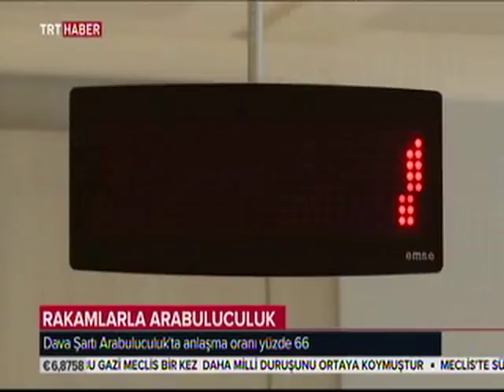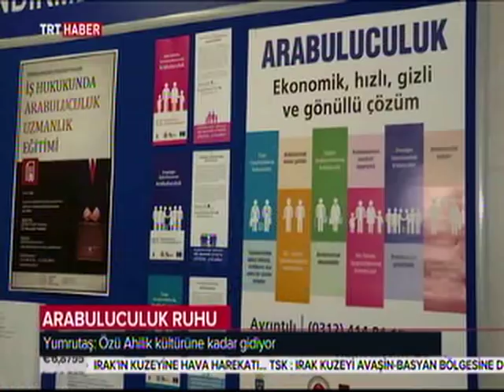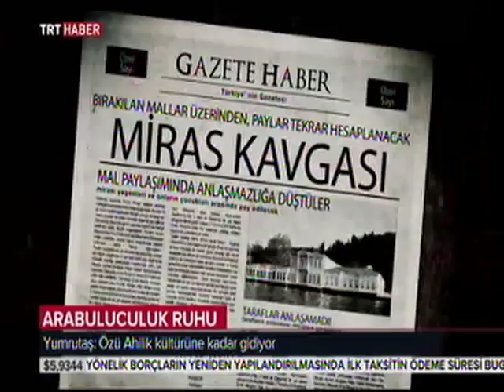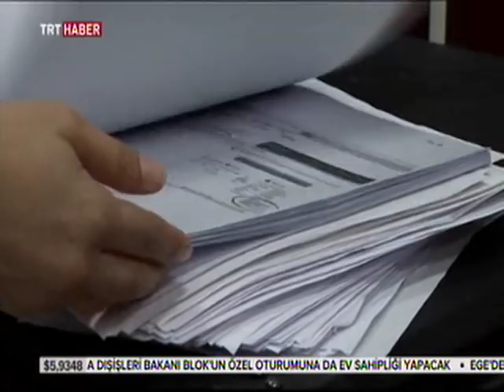Arabulucu, Arabuluculuk ve Uygulama Alanları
Arabuluculuk, günümüzde dostane yollarla uyuşmazlık çözüm yöntemleri içinde en yaygın olarak bilinen ve uygulanan uyuşmazlık çözüm yöntemidir.Arabulucu, sistematik teknikler uygulayarak, görüşmek ve müzakerelerde bulunmak amacıyla tarafları bir araya getiren, onların birbirlerini anlamalarını ve bu suretle çözümlerini kendilerinin üretmesini sağlamak için aralarında iletişim sürecinin kurulmasını gerçekleştiren, tarafların çözüm üretemediklerinin ortaya çıkması hâlinde çözüm önerisi de getirebilen, uzmanlık eğitimi almış olan tarafsız ve bağımsız bir üçüncü kişidir.
Arabuluculuk, yabancılık unsuru taşıyanlar da dâhil olmak üzere, ancak tarafların üzerinde serbestçe tasarruf edebilecekleri iş veya işlemlerden doğan özel hukuk uyuşmazlıklarının çözümlenmesinde uygulanır.
Taraflar arabulucuya başvurmak, süreci devam ettirmek, sonuçlandırmak ve bu süreçten vazgeçmek konusunda tamamen serbesttir. Kendi isteğiniz ile başlattığınız bu süreci yine kendi isteğinizle sona erdirip mahkemeye başvurabilirsiniz.
Taraflar arabuluculuk sürecinin sonunda bir anlaşmaya varırlarsa icra edlebilirlik şerhiyle anlaşma, ilâm niteliğinde belge sayılır.
Dava boyunca yapmak zorunda kalacağınız tüm masraflardan (posta gideri, bilirkişi, keşif vb. masraflar, yol giderleriniz gibi) ve yargılama nedeniyle diğer işlerinizden kısıtlayıp, adliyeye ayırmak zorunda kalacağınız zamandan tasarruf etmiş olursunuz.
Mahkemeye göre daha kısa sürer.
Sonuç, tarafların kontrolündedir.
Geleceğe bakılır, mevcut hukuki durumun değil, menfaatin korunması esastır.
Güvenirlik ve gizlilik önemlidir; taraflar mahkeme önünde konuşamayacaklarını burada rahatlıkla konuşabilirler.
Psikolojik ve sosyolojik riski azdır; daha az yeni sorun doğurur.
Tarafların anlaştıkları yöntem ve çözüm tarzı esastır, esnektir.
Anlaşmayla çözülür; iki tarafta kazanır, tarafların sosyal ve ekonomik ilişkileri devam eder.